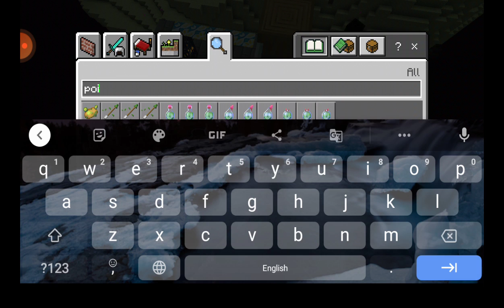ender dragon fight part 6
I kill him yes